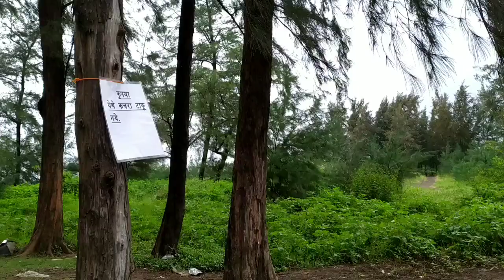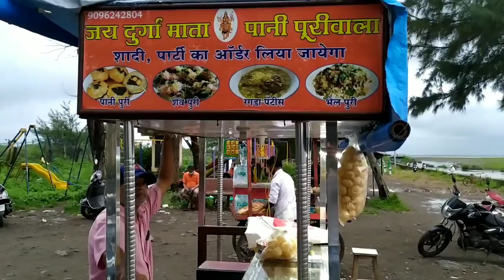Suruchi beach || mini goa in vasai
This place is in vasai west (Maharastra).
Nearest railway station is Vasai in Palghar district.

Tags. Vasai Beach, mini goa, best beach, 1 day picnic in vasai.